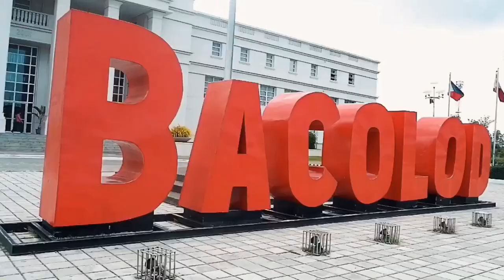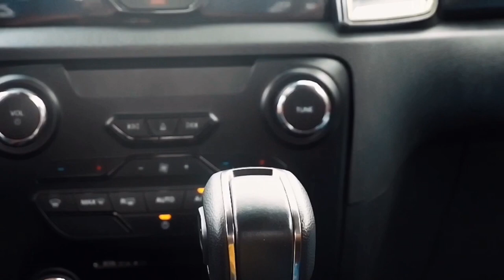Bacolod City to Don Salvador Benedicto Roadtrip featuring FORD Ranger’s XLT, Wildtrak , Raptor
A comfy and fun raodtrip with Ford’s Media Drive Campaign ...

Featuring Ford Ranger’s XLT , WILDTRAK and RAPTOR